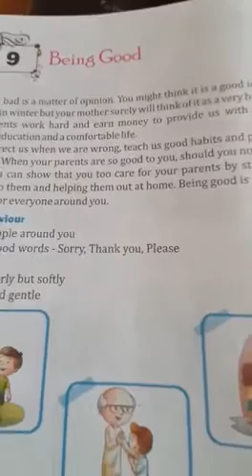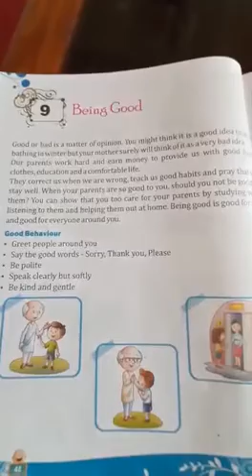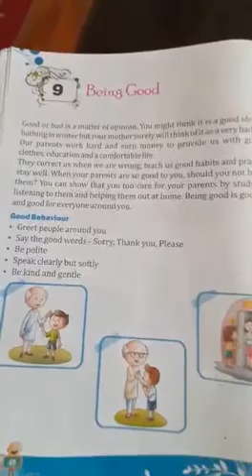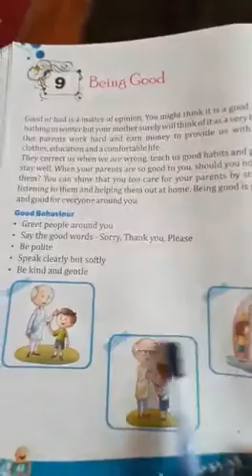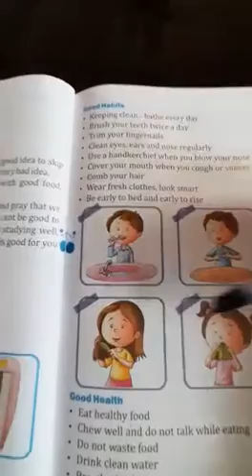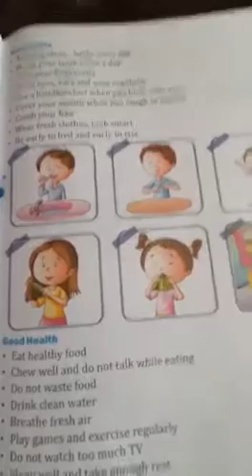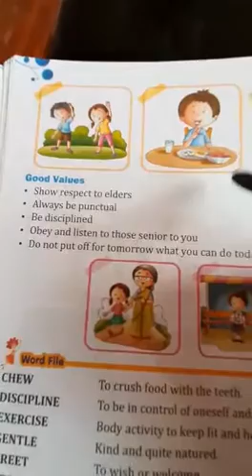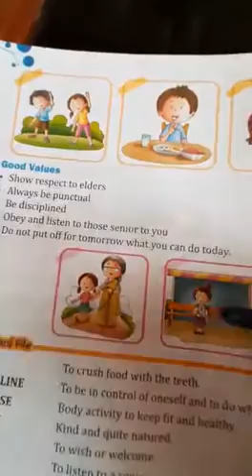Class-1 E.V.S Chapter-9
Being  Good